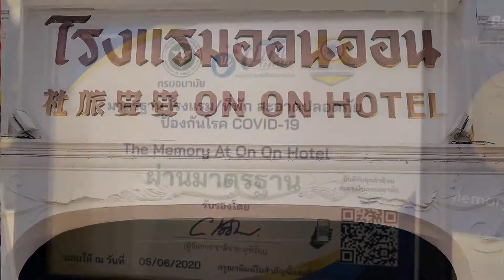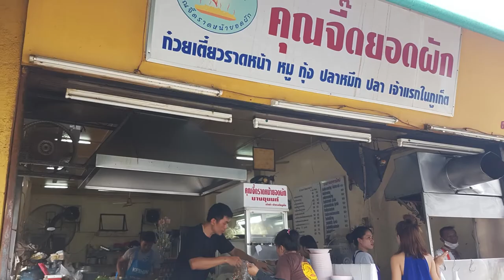PHUKET HOTEL REVIEW - On On Hotel - Phuket old town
🧡 Where to STAY like a VIP and cheap in Phuket old town? 🧡 The Memory at On On Hotel

👉 First ever hotel in Phuket
👉 Best location in old town
👉 Very attractive price
👉 Film location of The Beach starring Leonardo DiCaprio

Still not enough? Find out more in this video clip!